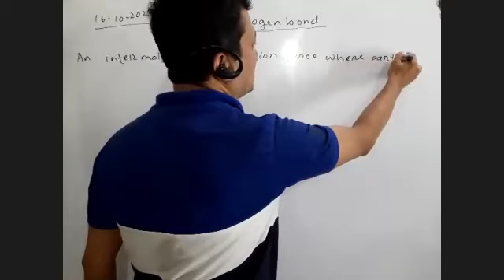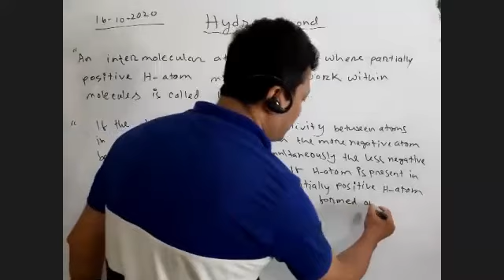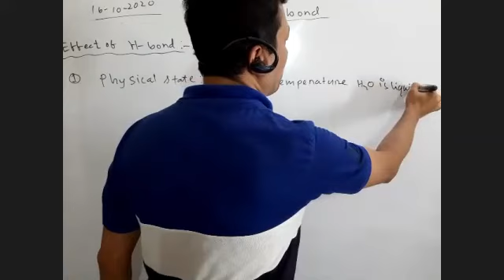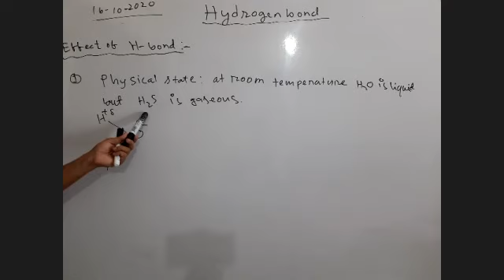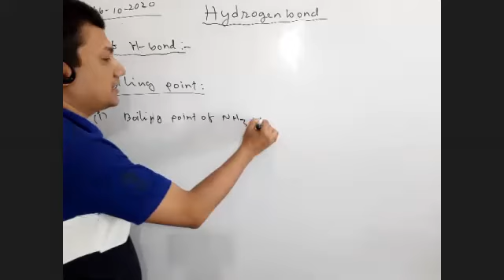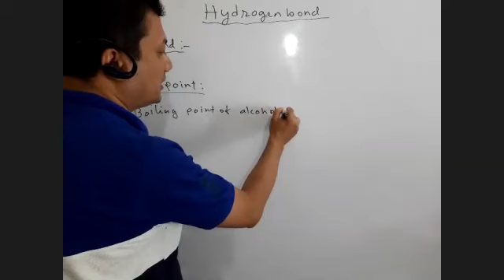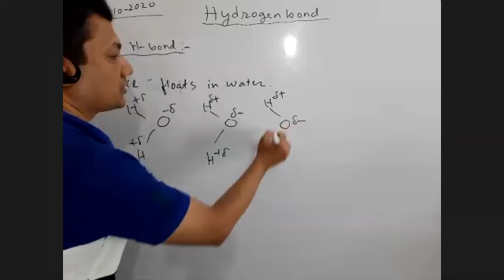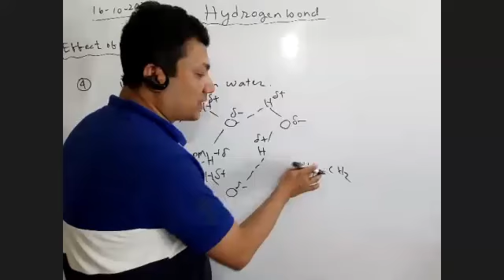Hydrogen bond II HSC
C3. Chemical bond
Topic: Hydrogen bond